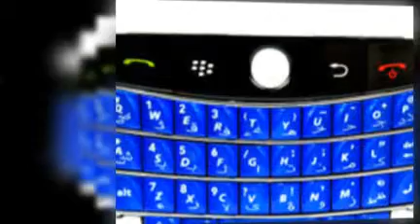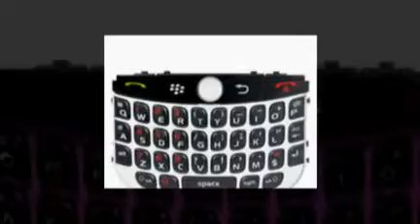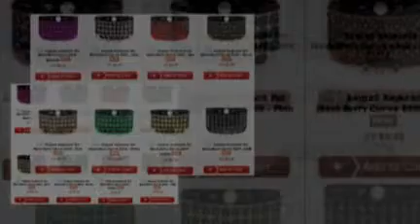BlackBerry Keypad Keyboard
is now offering the latest & newest BlackBerry Keypad Keyboard! The design is special & customize of a kind! Checkout wide selection of BlackBerry Keypad Keyboard at wholesale price before too late!